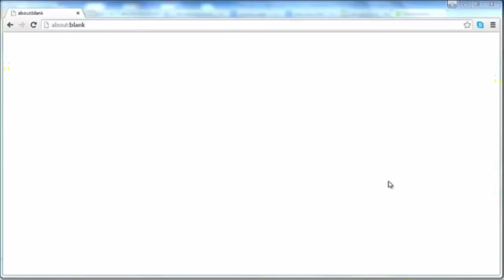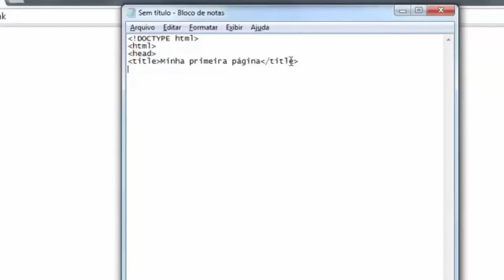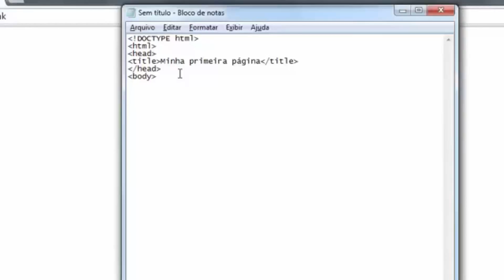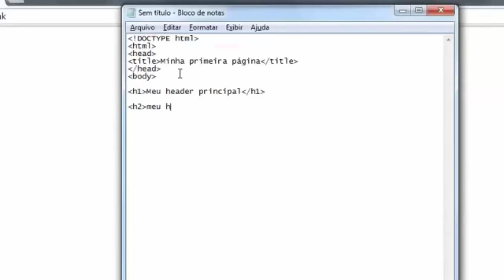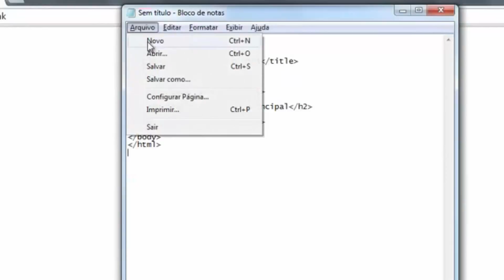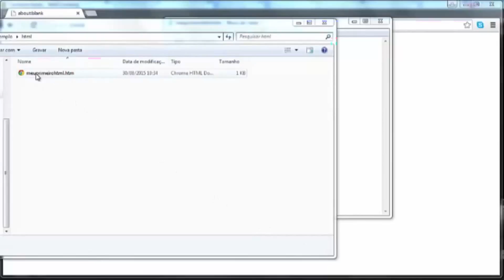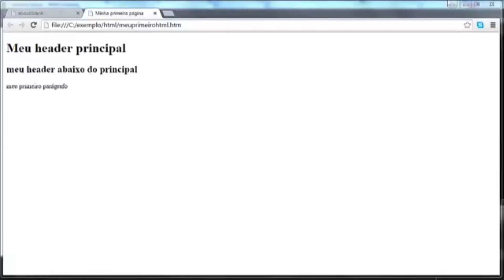Nossa primeira página HTML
Mais de 300 cursos online disponíveis aos assinantes. Nossa primeira página html